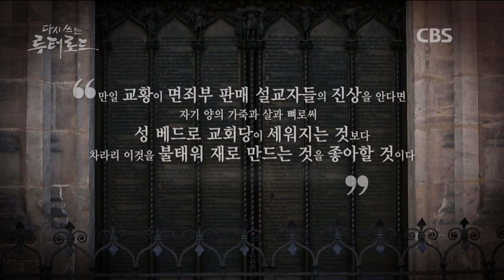500년 전 종교개혁 운동의 배경은? | 다시 쓰는 루터 로드 | 종교개혁 500주년 특집 다큐멘터리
마르틴 루터는 500년 전 부패한 교권 세력에 맞서 왜 '종교개혁'의 깃발을 올렸을까요?

다시쓰는루터로드 1부에서 그 이유를 압축적으로 설명해 드립니다. 다양한 성화와 애니메이션, 인터뷰로 구성되어 있는 영상입니다. 5분만 투자해보세요!

※ CBS 종교개혁 500주년 특집 다큐멘터리 「다시 쓰는 루터 로드」 전편 다시 보기